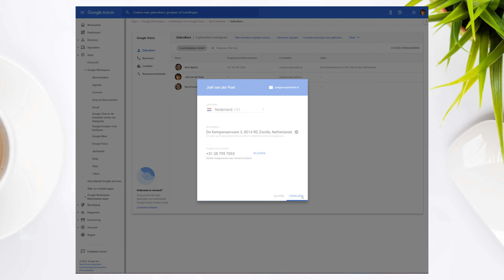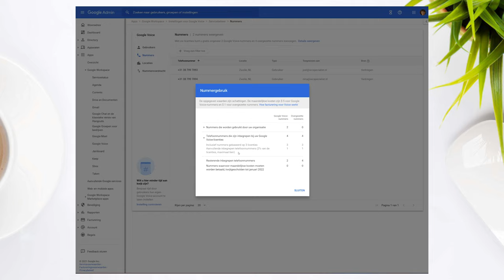Google Voice telefoonnummer toevoegen of opnieuw toewijzen - Google Workspace (admin guide)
In deze video laat Noëll je zien hoe je een telefoonnummer aan iemand binnen admin.google.com toewijst.

0:00 Inloggen in beheerdersconsole
0:16 Telefoonnummer toevoegen
0:50 Prijsinformatie voor telefoonnummers
1:20 Uitleg locatiegebonden telefoonnummers